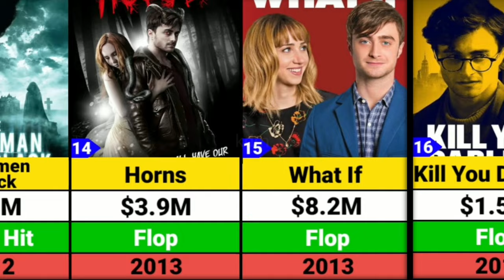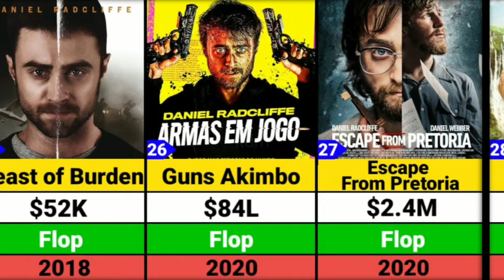Daniel Radcliffe Hits and Flops Movies list | Harry Potter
H-P:AndThePhilosopher'sStone
H-P:AndTheChamberofSecrets
H-P:AndThePrisonerofAzkaban
H-P:AndTheGobletofFire
H-P:AndTheOrderofthePhoenix
H-PAndTheHalf-BloodPrince
H-P:AndTheDeathlyHollows:Part1
H-PAndTheDeathlyHollowsPart2